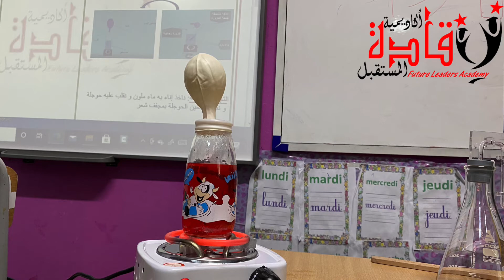ايقاظ علمي سنة سادسة درس خصائص الهواء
تجربة لتلاميذ السنة السادسة تثبت خاصية  تمدد حجم الهواء بمفعول الحرارة